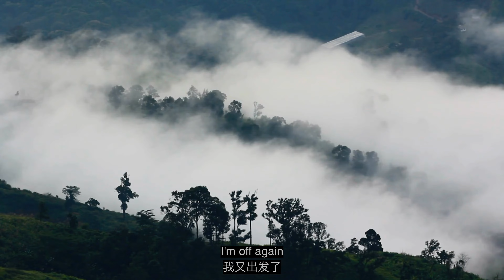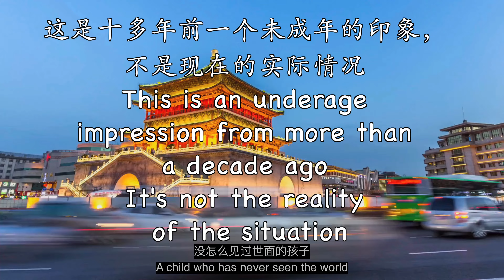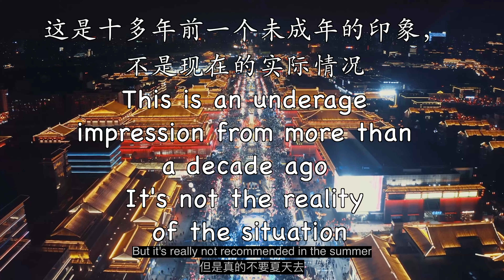「Real Travel China」103Back to where we started——Xi An/每次旅行都是一场修行「YH Travel Life」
新的旅程开始，提前预告：西安出发——宁夏——甘肃——青海，历时近两个月
The new journey began, in advance: Xi 'an departure - Ningxia - Gansu - Qinghai, lasted nearly two months

▼  攝影器材 ▼
Gopro hero10 + DJI MINI2 +Fuji X-T30+iPhone13